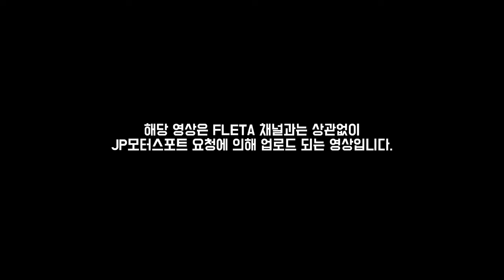차 만들 사람구합니다 - JP모터스포트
안녕하세요.
해당 영상은 JP모터스포트 캠프 요청으로 제작 및
업로드 되는 영상으로 FLETA 채널과는 무관합니다.

영상과 관련하여 궁금하신점이나
문의하실분들은
으로 문의 부탁드립니다.